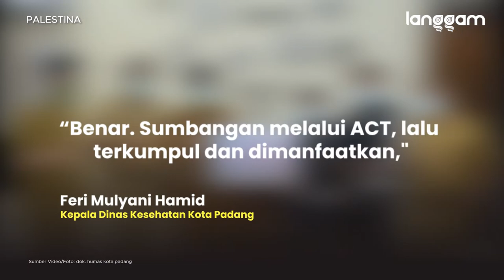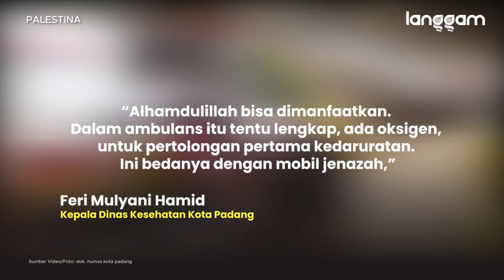Beredar Foto Ambulans Berlogo Kota Padang di Palestina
Pada mobil ambulans berwarna putih berpadu kuning dan merah itu terlihat logo atau lambang Kota Padang yaitu Rangkiang dengan tulisan “Padang Kota Tercinta”